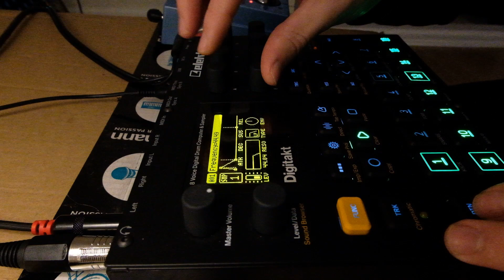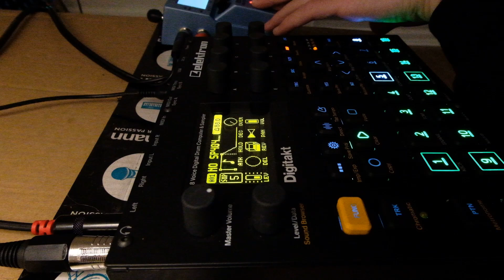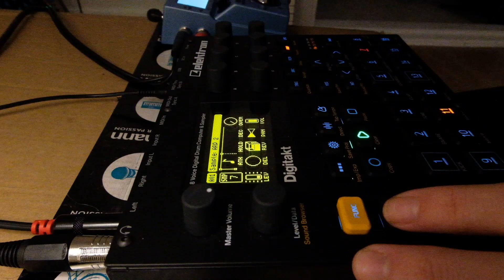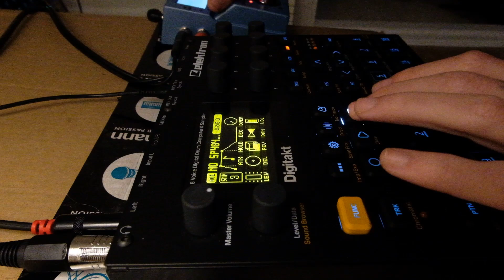Digitakt Track - Error 404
I really am trying to curve my lust for a SP404. Here's a trick i figured out today by hard panning left & right channels to use external effects on the fly.